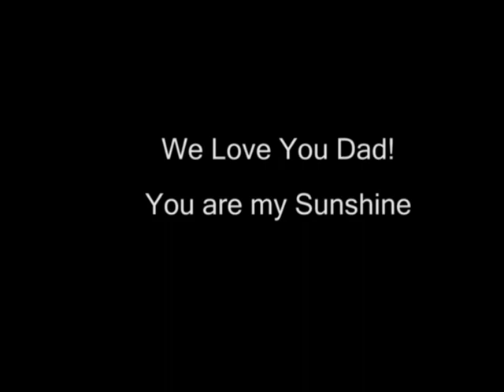Clyde Leon Wright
In honor of My Dad